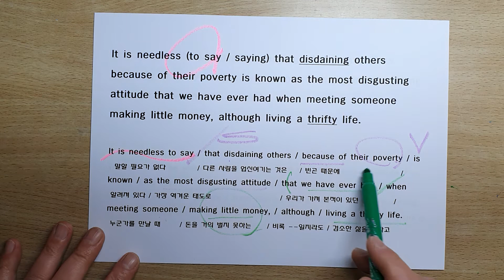매일 어휘 학습지 55회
문법 point 162개와 함께
공무원 시험 경찰 시험의 어휘 문제로 출제 가능한 320여개의 어휘와 120여개의 2어 동사를 정리하는 영상입니다.

100강으로 제작 될 예정입니다.

교재 화일(300여페이지)은 카톡으로 판매 합니다.

영상이 도움이 되었다면
부탁합니다